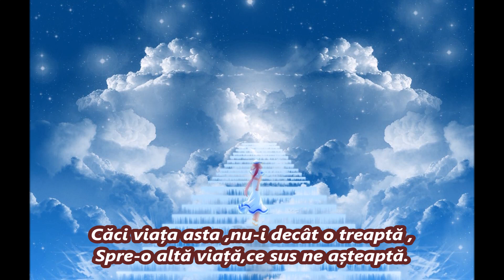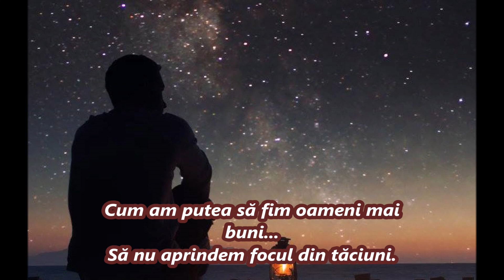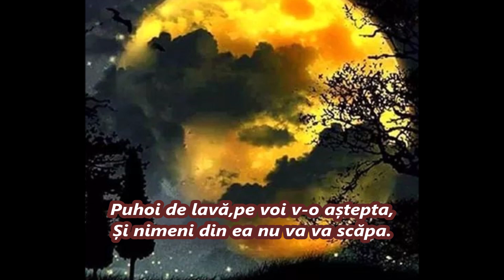JAR NESTINS Autor Ioan Cojocariu